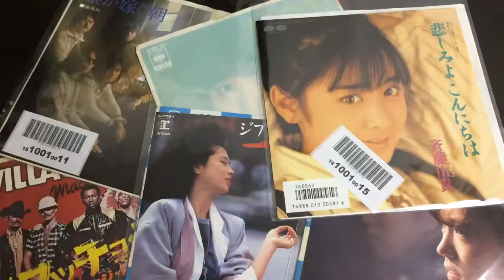先出し中古盤 7インチEP編 2019/9/19